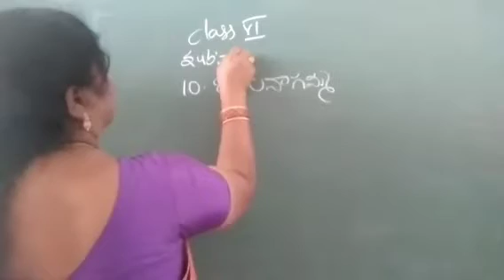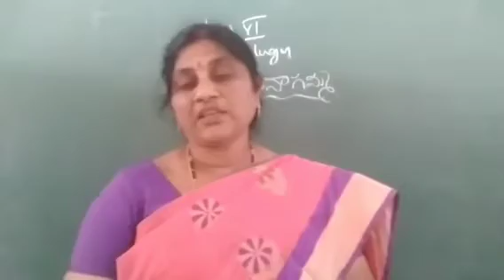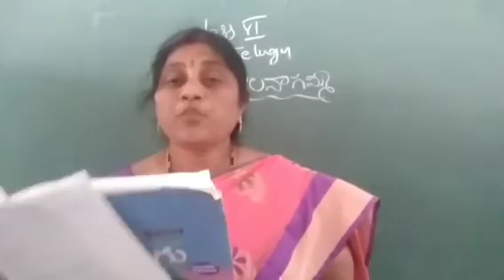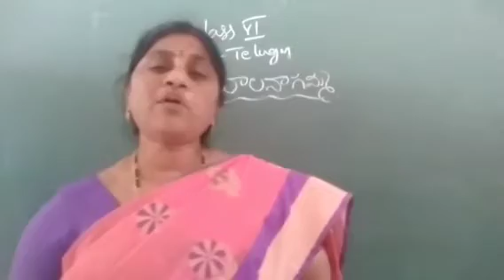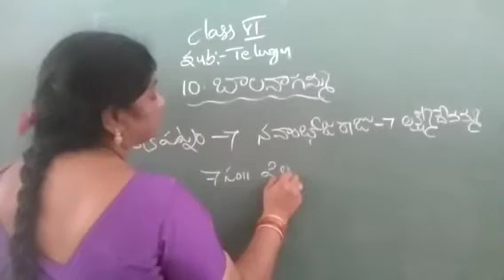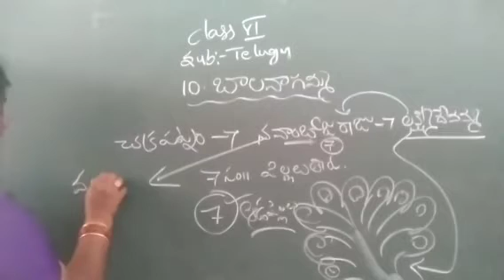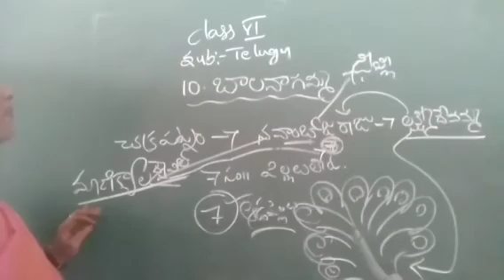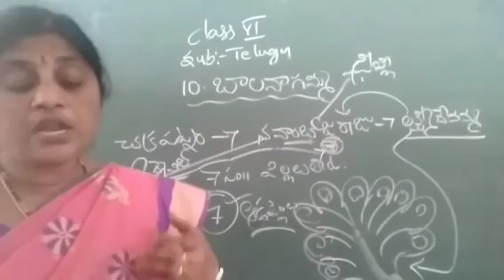6th.Class: Telugu. బాలనాగమ్మ (భాగం-l)